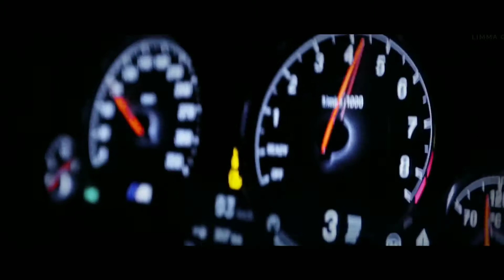Scott Rill - Over you (Bass Boosted) CAR MUSIC.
Best music for car and nghitclub
Bass boosted